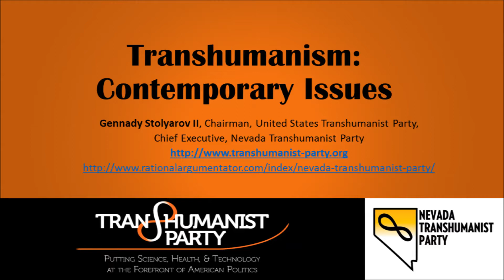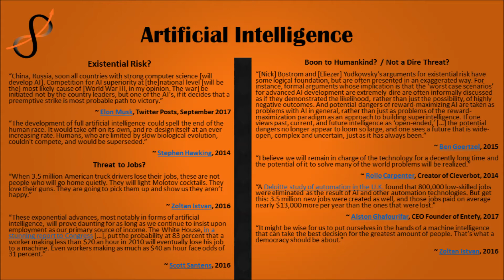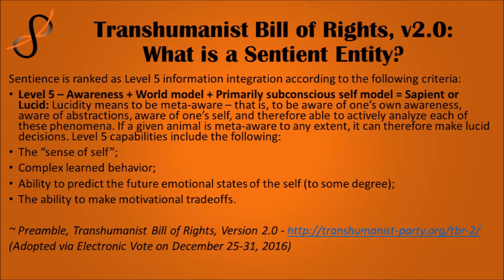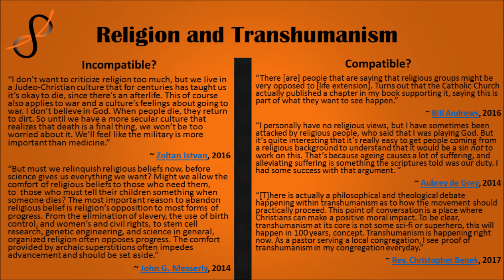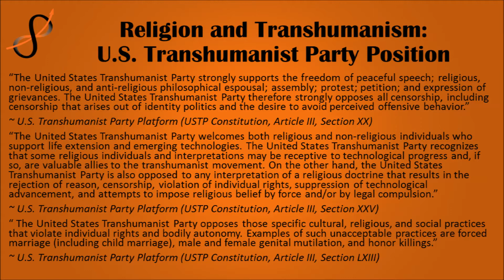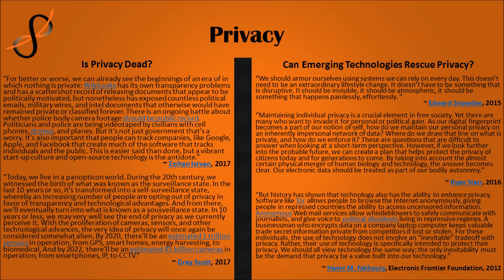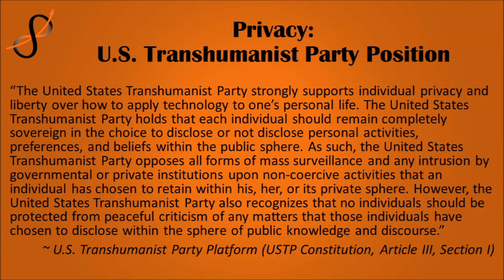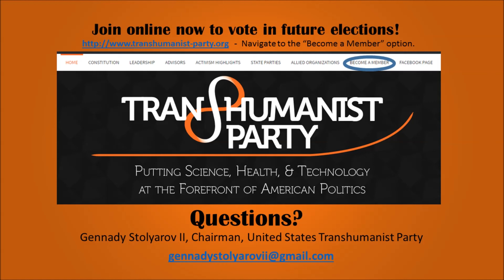Transhumanism - Contemporary Issues - Gennady Stolyarov II at VSIM:17 Conference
Gennady Stolyarov II, Chairman of the U.S. Transhumanist Party, outlines common differences in perspectives in three key areas of contemporary transhumanist discourse: artificial intelligence, religion, and privacy. Mr. Stolyarov follows his presentation of each issue with the U.S. Transhumanist Party's official stances, which endeavor to resolve commonplace debates and find new common ground in these areas.

This presentation was delivered by Mr. Stolyarov on September 14, 2017, virtually to the Vanguard Scientific Instruments in Management 2017 (VSIM:17) Conference in Ravda, Bulgaria Mr. Stolyarov was introduced by Professor Angel Marchev, Sr. - the organizer of the conference and the U.S. Transhumanist Party's Ambassador to Bulgaria

After his presentation, Mr. Stolyarov answered questions from the audience on the subjects of the political orientation of transhumanism, what the institutional norms of a transhuman society would look like, and how best to advance transhumanist ideas.

Download and view the slides of Mr. Stolyarov's presentation (with hyperlinks)

Become a member of the U.S. Transhumanist Party for free, no matter where you reside